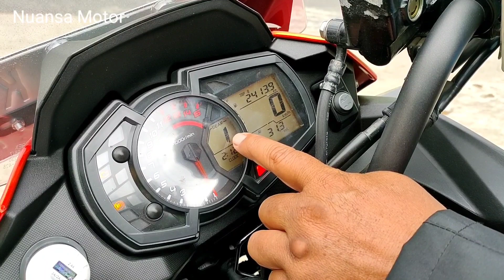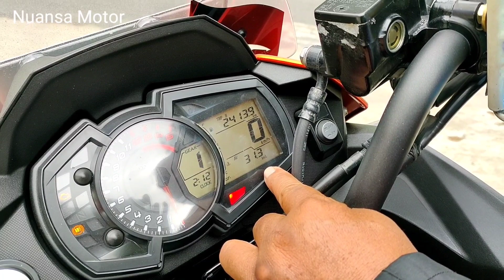MOTOR PENJELAJAH ALAM, POWER BENGIS 34 DK, VERSYS 250 X, REVIEW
Kami dedikasikan untuk mekanik pemula dan siapa saja penggemar otomotif sebagai bahan perbandingan dalam  memperbaiki, merawat dan memodifikasi mesin motor,sehingga mendapat khasanah pengetahuan lebih banyak lagi, yang kami sajikan adalah ilmu terapan yang langsung dapat  di aplikasikan di bengkel atau pekerjaan kita.
Segala kritik dan saran silahkan di sampaikan lewat komentar yang membangun demi kemajuan dunia otomotif dan usaha kita,
Yang ingin praktek langsung silahkan datang dan bergabung di KURSUS MEKANIK NUANSA MOTOR ENGINEERING SCHOOL .
Jln. Teuku umar no 09, kelurahan pasir Putih, Kecamatan Rimbo tengah, Kabupaten Bungo, JAMBI.

Untuk Pesan spare part, noken as racing, rumah roller yang  custom ke wa; 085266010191